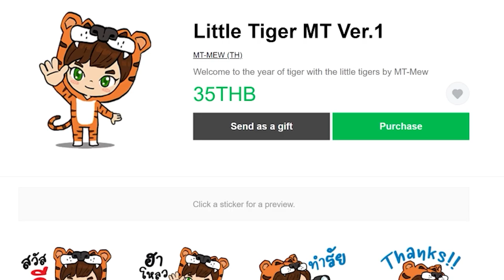มายคราฟโร๊คไลค์ - EP. 15 สู้บอสราชินีน้ำเเข็ง Snow queen (มีต่อ)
มายคราฟโร๊คไลค์ หรือ RAD เป็นมายคราฟม็อดเเพ็คสายออกสำรวจผจญภัยทำเควสไปยังดันเจี้ยนต่างๆเพื่อสู้บอส มีอุปกรณ์ใหม่ๆ เอนชานท์เเปลกๆ มีระบบอัพสกิล เป็นมายคราฟที่เราต้องพัฒนาตัวเองให้เเข็งเเกร่งขึ้นไป เพราะโลกที่เราอาศัยอยู่จะโหดร้ายขึ้นไปเรื่อยๆ นี่คือ Roguelike Adventures and Dungeons ออกผจญภัยกันเลยจ้า